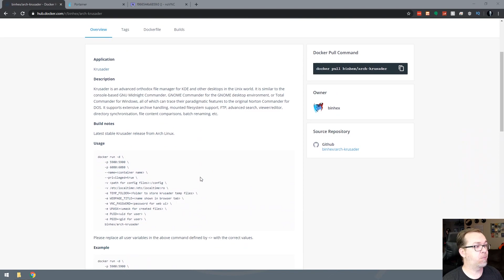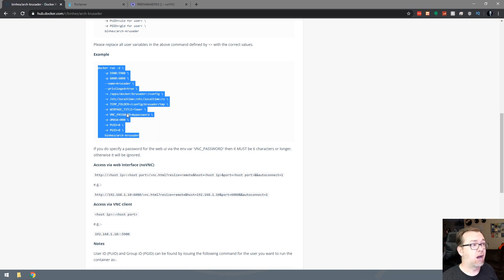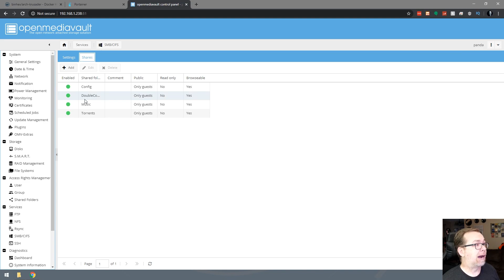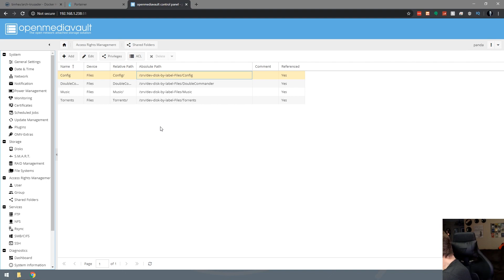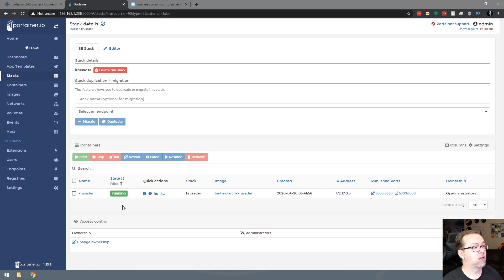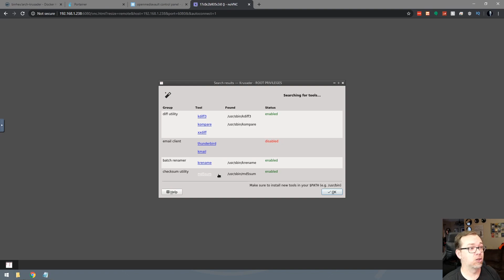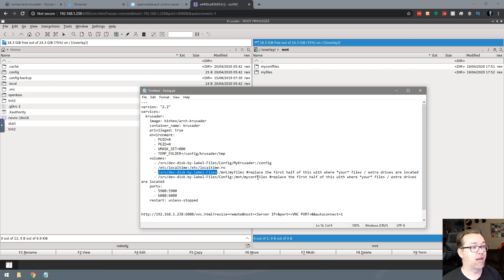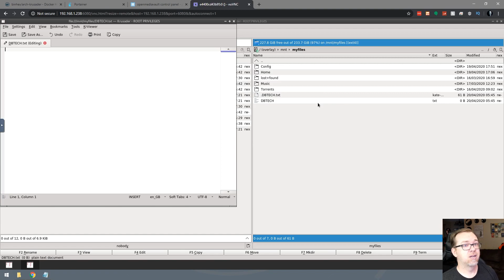How to Install Krusader on OMV and Docker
In this video we'll look at How to Install Krusader in OMV and Docker.

Krusader is an advanced twin panel (commander style) file manager for KDE Plasma and other desktops in the *nix world, similar to Midnight or Total Commander.